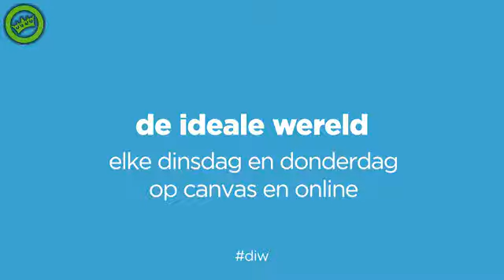PRESIDENT PUTIN tells a joke with Dutch subs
President Putin is hillarious for comedic purpose